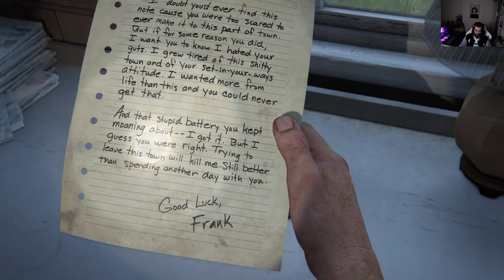THE LAST OF US PART 1 REMAKE PC TÜRKÇE BÖLÜM 6